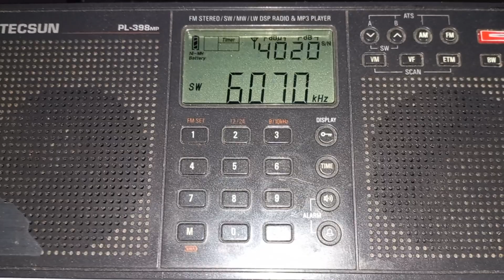6070 Khz Türkiyenin sesi Radyosu Farsça yayını Uşak